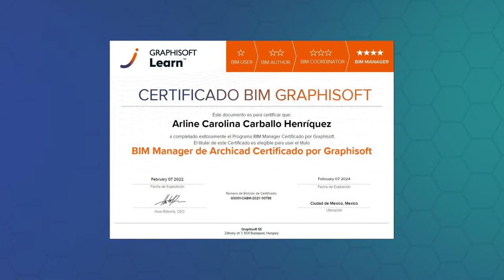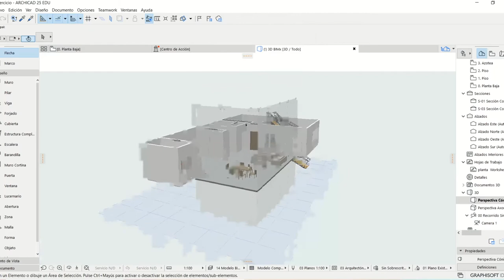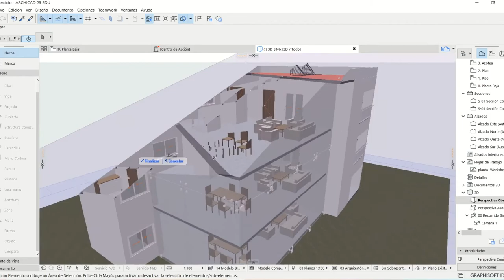Certificación BIM manager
Gracias al convenio entre UGB y Graphisoft, nuestra docente Arline Carballo ha obtenido la certificación de BIM manager; una metodología de trabajo colaborativa para la creación y gestión de un proyecto de construcción. Conoce todos los detalles aquí.